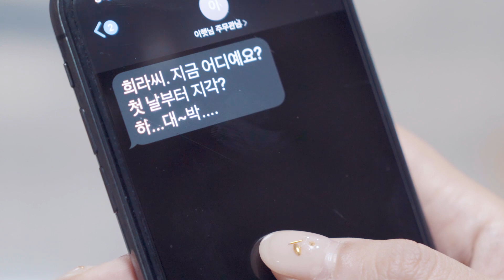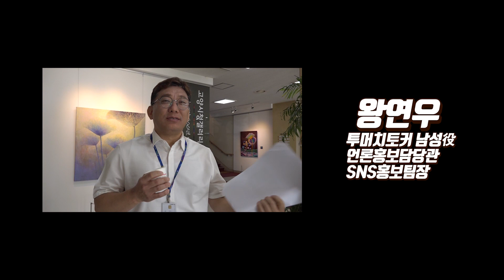투머치토커 공무원을 만났다면 당신은 지금 고양시에 있다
입사 첫 날, 투머치토커 선배 공무원 을 만났다
"라떼는말이야 " 의 정석을 펼치는 그들을 피할 수 없다

사랑, 사랑, 그들의 가득찬 사랑의 중심에는
고양시 가 있었다